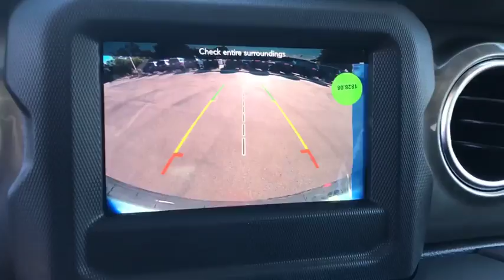2019 Jeep Wrangler Unlimited Costa Mesa, Huntington Beach, Irvine, San Clemente, Anaheim, CA WR90907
2019 Jeep Wrangler Unlimited
2019 Jeep Wrangler Unlimited Sahara - Stock#: WR90907 - VIN#: 1C4HJXEN2KW509570